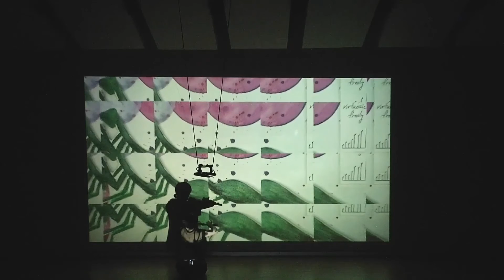Chimera’s Garden by Lisa Renée Coons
World Premiere SEAMUS Opening Concert, March 30, 2022

Chimera’s Garden is the newest in a series of works I call ‘narrative environment scores,’ and it was created collaboratively with Shanna Pranaitis.  Narrative environment scores are born of a desire to establish a shared aural-visual world for the listener and performer that evolves temporally. The original physical score combined watercolor, ink, and found objects to convey the connections between the protagonist and the natural world. That document was then translated to video and fixed media, to act as both the object that the performer reads/responds to, and the context in which the audience experiences the performance. The protagonist of the piece is never at home with others, always at odds with her surroundings, until she loses herself in the cultivation of her garden. She is eventually both fulfilled and subsumed by her remote sanctuary, as her body transforms through obsession.

Text
She was forged of aberrant pieces
A patchwork of violence and noise
The seams yawned fragile at night
Raw, as she prowled and worried and keened

A carver came to smooth the flaws
sculpting them in metal and glass
She grew brittle and still:
a mirror without breath
But when she arched to view her illusions
Her joints shattered at every bow

A tailor tried to dress the wounds, to veil a fractured plain
But her threads unraveled, more frail when touched,
Spiraling out on currents:
Contrails and clouds lacing her wake

Her filament rooted in bedrock,
Stone seeped up through her rifts
She rounded and slowed: a monument overgrown
weeping dew into the soil
Silver forests erupted, gnarled and broad
         Obsidian blooms filled clefts and boughs
And silk orchids burst from the carpet moss
         cyclones of light held in translucent seeds

Young vines cleaved the ancient husk
and she emerged on mantis legs,
Glass wings clasping over jeweled green scales
She pried the tempests from their shells
And cradling the small storms to her breast
Sung softly, tending her lucent garden

Lisa Renée Coons is a composer and sound artist with a special affinity to noise composition, collaboration, and experimentation.  She is dedicated to progressive art and focuses on partnerships with other artists and musicians as a means of developing innovative new works.  Presently an Associate Professor of music composition at Western Michigan University, Lisa Renée received her PhD in Composition from Princeton University, her Master’s from SUNY Stony Brook and studied at the University of Missouri-Kansas City during her undergraduate degree.  Before joining WMU she was a Jackie McLean Fellow and visiting professor at the Hartt School in the University of Hartford.  Her portfolio includes music for acoustic and electronic instruments, turntables, traditional ensembles, and her own welded sounding sculptures.  Recent commissions include an evening-length work for The International Contemporary Ensemble (ICE) and pieces for The American Composers Orchestra, The California E.A.R. Unit, Iktus Percussion Quartet, Dither Electric Guitar Quartet, the Machine Project for the Hammer Museum of Los Angeles, and the Violin Futura Project.  She has received awards and support from the Other Minds Festival (a 2011 Composer Fellowship), the MAP Fund, ASCAP (Morton Gould Young Composer Award 2005/Honorable Mention 2009), and Meet the Composer, among others.  Lisa Renée is a founding member of the bicoastal composers collective called, simply, The Collected.